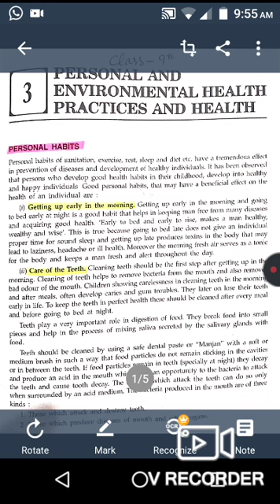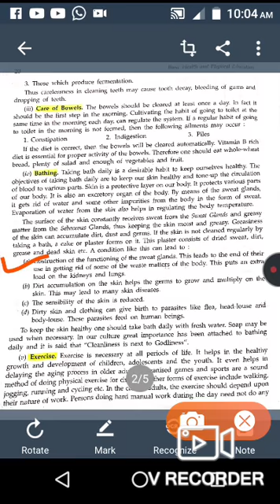personal Habits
Class 9th(Personal and Environment Health Practice)